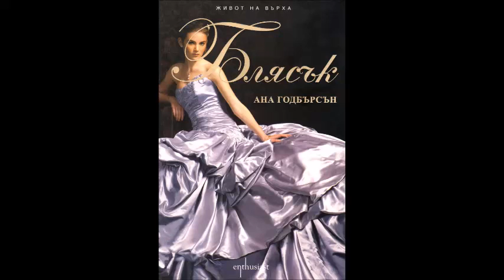Ана Годбърсън - серия Живот на върха - книга 4 - Блясък - глава 29-Край (Аудио книга) Любовен роман